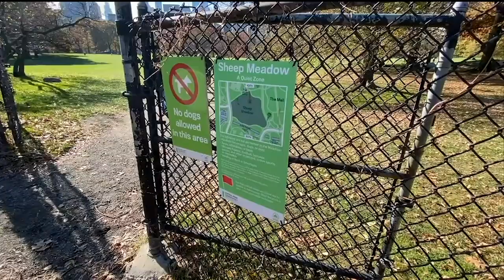【JALマイル】PontaポイントからJALマイル交換２０％増量キャンペーン復活!!JALマイルへの交換ルートも解説!!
２０２０年７月１日より８月３１日までPontaポイントからJALマイルへの交換で２０％増量キャンペーンが開始しました！

ポイントサイトのポイントをある程度保有している方は狙っていきましょう！！

☑️使用機材